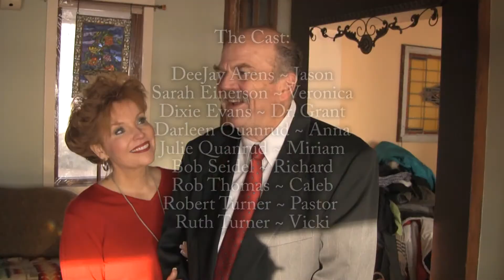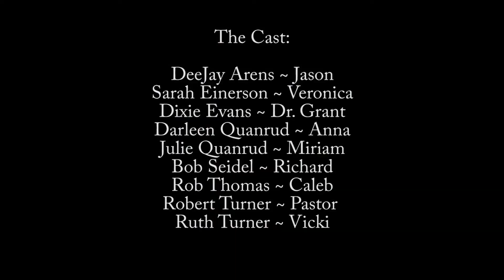Our Story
"Our Story" is the wedding song from the movie "Slip Away" by Saarens Productions.

The movie "Slip Away" was produced by Saarens Productions. The screenplay was written by award winning author, DeeJay Arens (The View From a Rusty Train Car).

The story of "Slip Away" concerns the troubled reunion of a son and his father after fifteen years of estrangement. The son, Jason, played by scriptwriter and producer DeeJay Arens, was thrown out of his family home by his father when he came out to his mother on her deathbed. Jason chose not to communicate with his father and his two sisters after his exile from home until an invitation from his father's second wife sets the stage for an emotional and heartbreaking homecoming.

Credits:

The cast:
DeeJay Arens ~ Jason
Sarah Einerson ~ Veronica
Dixie Evans ~ Dr. Grant
Darleen Quanrud ~ Anna
Julie Quanrud ~ Miriam
Bob Seidel ~ Richard
Rob Thomas ~ Caleb
Robert Turner ~ Pastor
Ruth Turner ~ Vicki

Produced, directed, and original music by Steve Saari. Co-Producers Vicki Stenerson and DeeJay Arens.

"Slip Away" is an independent movie produced by Saarens Productions and is currently looking for distribution.

Downloads of this song and the rest of the music from the soundtrack are available on CDBaby.com.